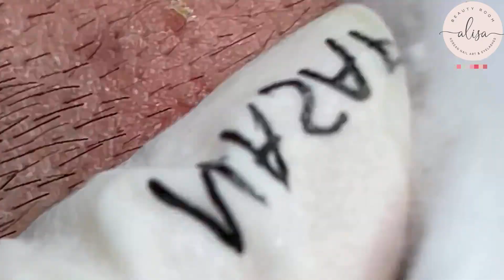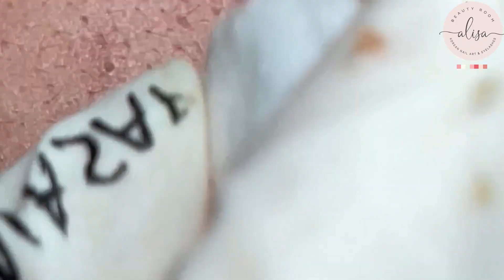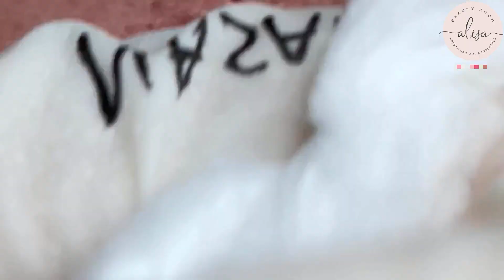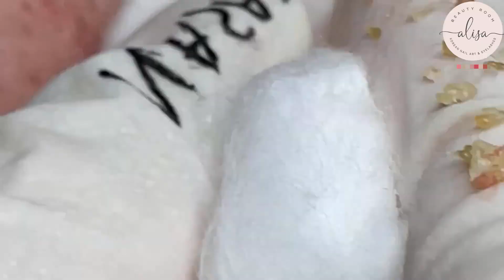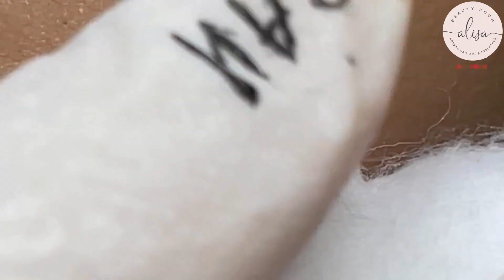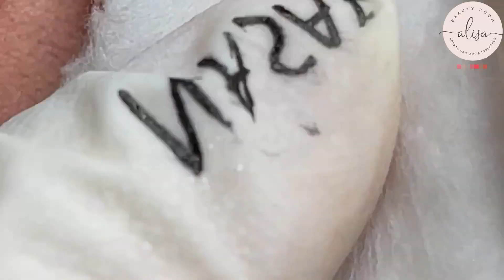Satisfying and Relaxing with Alisa Beauty Spa Videos #30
Satisfying Videos
Relaxing Videos
Spa Videos
Beauty Spa
Satisfying and Relaxing